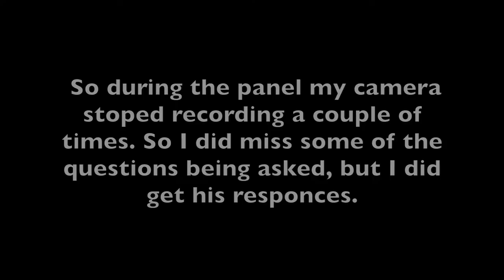Josh Grelle Anime Getaway St. Louis 2017 Q&A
Josh Grelle's Q&A Panel at Anime Getaway 2017

I had such a fun time at the convention and I the honor of meeting Josh & Bryce that day. They both were so nice and so sweet.

I also did record Bryce's panel and I still have to edit it and upload it. Once I finish it I will upload it as soon as I can.